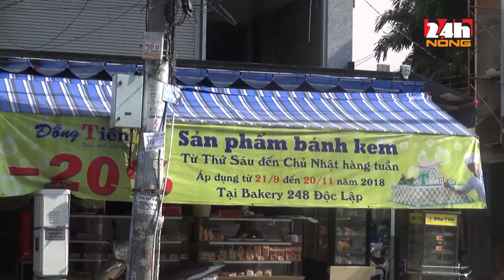KIỂM TRA TIỆM BÁNH MÌ NGHI GÂY NGỘ ĐỘC CHO 40 NGƯỜI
Cơ quan chức năng đã kiểm tra toàn diện tiệm bánh mì  và ghi nhận cơ sở này đang giữ các loại thực phẩm dùng làm nhân bánh mì: chả lụa, chả thủ, thịt nguội, thịt heo nướng, chà bông gà, patê gan heo…Các thực phẩm này được bảo quản sơ sài, không được che đậy cẩn thận và đa số được chế biến ngay tại tiệm bánh mì. Riêng số chà bông đưa vào 300 ổ bánh mì cung cấp cho nhóm các em bị ngộ độc, đơn vị chức năng cũng sẽ kiểm tra đến tận những nơi đã cung cấp cho tiệm bánh mì này. Một số mẫu thực phẩm cũng được mang về kiểm nghiệm đêt sớm có kết luận.